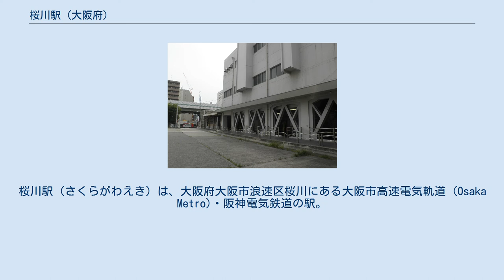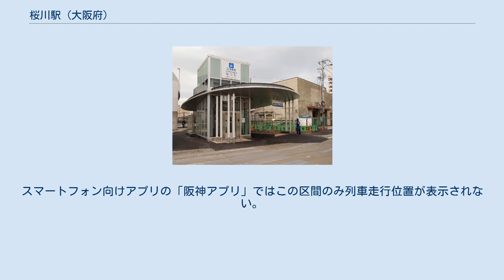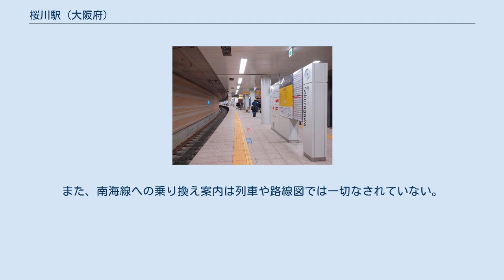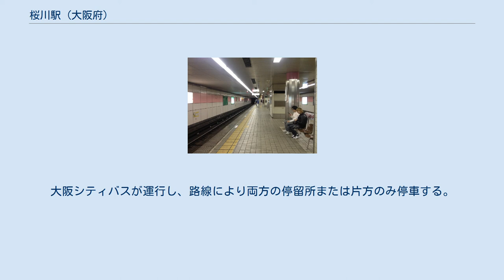桜川駅 (大阪府)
桜川駅（さくらがわえき）は、大阪府大阪市浪速区桜川にある大阪市高速電気軌道 (Osaka Metro)・阪神電気鉄道の駅。
Osaka Metro千日前線と阪神なんば線の2路線が乗り入れる。
大阪市高速電気軌道における駅番号はS15、阪神電気鉄道における駅番号はHS 42。
 大坂城下の幸町と西成郡難波村との間を流れていた「桜川」に由来する。
幸町が堀江新地33町のうちに数えられることから、桜川も堀江川と同時期の1698年（元禄11年）頃の開削とされている。
桜川は湊町の西で道頓堀川から分岐して木津川へと流れる堀川であったが、1914年（大正3年）頃に大阪市電九条高津線の敷設に伴い埋立てられ、現在は千日前通の一部となっている。
改札口は東西1か所ずつ設けられており、阪神なんば線とは地下通路で連絡。
当駅の前後は阪神なんば線との並走区間となっており、鶴橋駅までの各駅に行く場合は千日前線の方が運賃面で優位に立っている。
 当駅は難波管区駅に所属しており、同管区駅長が、当駅と西長堀駅を管轄する。
 5号出入口の横にはかつて桜川バスターミナルがあった。
現在では市バスの操車場として利用されている。
 千日前線は汐見橋交差点直下で方角を変えるため、桜川駅は汐見橋交差点よりかなり東、桜川2交差点と幸町1交差点の中間辺りに建設された。
したがって、汐見橋交差点の南西角にある南海電気鉄道高野線（汐見橋線）汐見橋駅からはかなり離れている。
 建設当時、すでに阪神西大阪延伸線の計画があったため、その用地の空間を確保するために道路（千日前通）の地中北側寄りに建設された。
 のりば 島式ホーム1面2線を有する地下駅。
ホーム有効長は21m級の近鉄車両10両編成に対応している。
駅舎のデザインテーマは「新たなゲート」。
地下鉄の駅とは4番通路から、南海汐見橋駅へは1番通路から連絡する。
汐見橋交差点にある4か所の出入口には全てエレベーターが設置され、南海汐見橋駅に連絡する1番通路にはエスカレーターも設置されている。
自動改札機は2枚一括処理に対応している。
 ホームの壁は上下でデザインが異なる。
1番線は灰色・銀色で、2番線は白色・ベージュ色が使用されている。
 計画段階の仮称は「汐見橋駅」で、乗り換えも地下鉄桜川駅より南海汐見橋駅の方が便利だが、地下鉄との接続を重視して桜川の名を採用した。
 阪神なんば線開通に伴い、大阪難波駅の西側にあった引き上げ線3線のうち両端の2線が阪神なんば線の本線となった。
これにより奈良方面からの折り返しに支障が出るため、残る2本は当駅の西側に移設された。
近鉄線内からの大阪難波駅終着の列車は西側に残る1線と併せ当駅でも折り返す形が採られている。
そのため、阪神直通非対応の近鉄一般車や近鉄特急車も回送列車として頻繁に入線する。
近鉄の回送列車（阪神車両も含む）は当駅に一旦停車するものの客扱いは行わず、西側の引き上げ線に入る。
 また、近鉄と阪神の乗務員交代は当駅で行われ、列車番号も変わる。
このため大阪難波 - 桜川間は営業上は阪神、運行上は近鉄の扱いとなる。
保安装置は近鉄仕様のものが設置されており、タブレットによる車内放送も近鉄仕様、運行管理も近鉄のKOSMOSが行なっている。
スマートフォン向けアプリの「阪神アプリ」ではこの区間のみ列車走行位置が表示されない。
また当駅西方の分岐器付近にある架線にはデッドセクションも設置されている。
列車によって（早朝・深夜が中心）は長時間停車もある。
なお、当駅始発・終着の定期営業列車は設定されていないが、阪神・近鉄の何れかで輸送障害が発生した場合はこの限りではない。
運転士用の停止位置目標は尼崎方面は近鉄仕様の物が、大阪難波方面は阪神仕様の物が設置されている。
 発車メロディが使用されており、元町駅と同じく予告用のみが流れる。
大阪難波方面はこのメロディとアナウンスのあとに近鉄の信号扱所による出発承認合図点灯とブザーが鳴る。
ただし近鉄の回送列車の場合は、出発承認合図点灯とアナウンス・ブザーだけが鳴動する。
 尼崎方面からの列車では「地下鉄千日前線」への乗り換え案内があるが、奈良方面からの列車では省略されている。
また、南海線への乗り換え案内は列車や路線図では一切なされていない。
 のりば 各年度の1日乗車・乗降人員数は下表の通り。
 「地下...